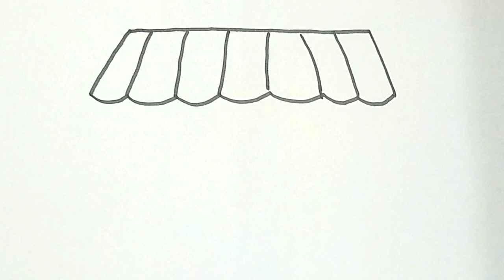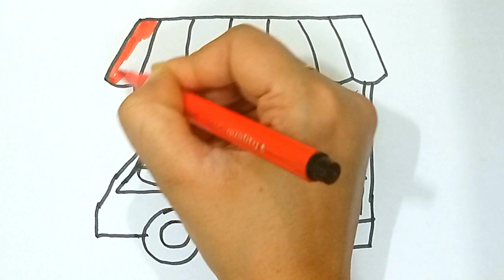How to draw a Icecream Cart || Icecream Cart Drawing Painting and Colouring For kids Tolders